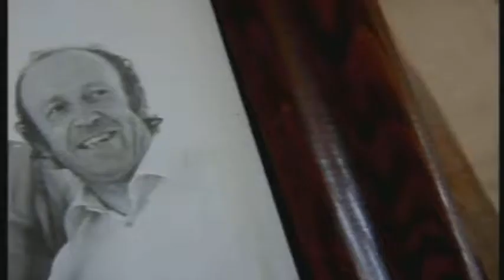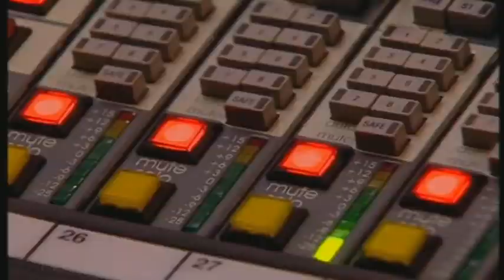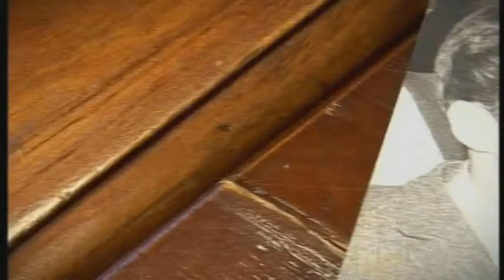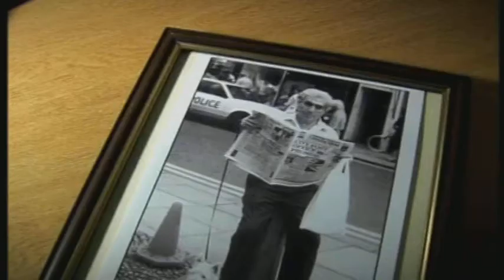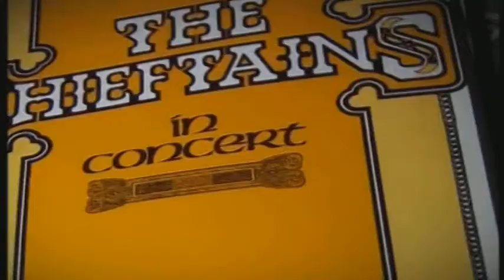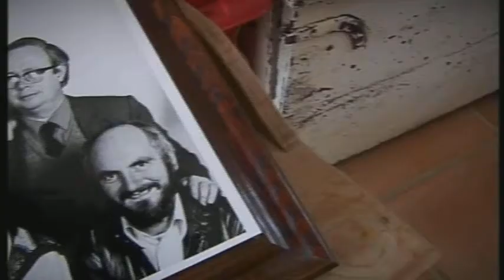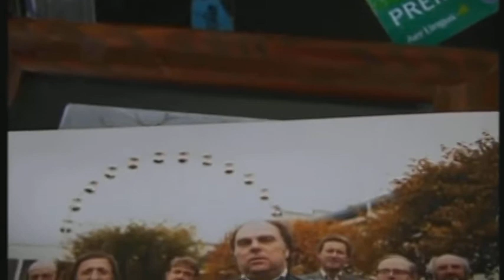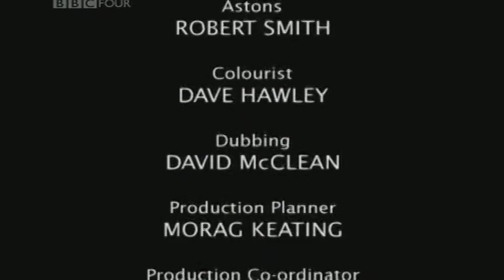The Chieftains Story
irish band